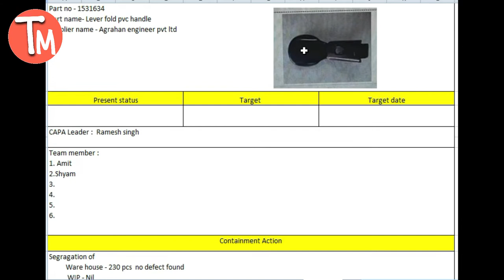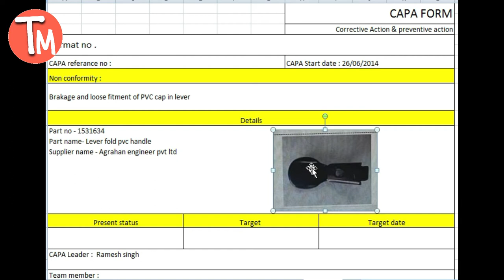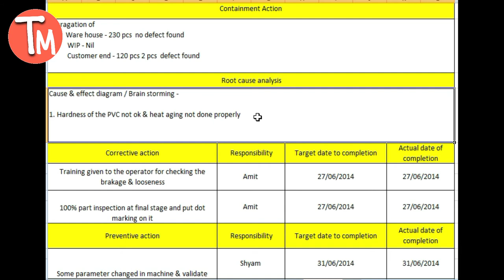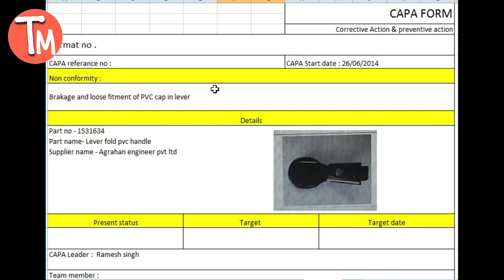CAPA (Correctivce action and Preventive action). What is CAPA . CAPA example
Hello friends
I am satish Ranjan welcome all of you on channel Tech manufacturing SR .

In this video we will taught about CAPA  . CAPA (corrective action and preventive action) . what is CAPA . CAPA example.